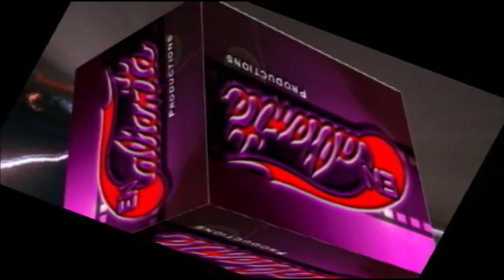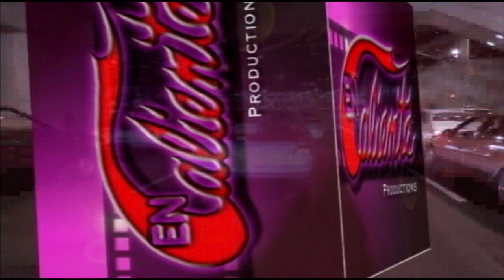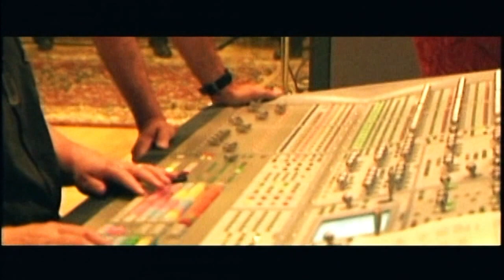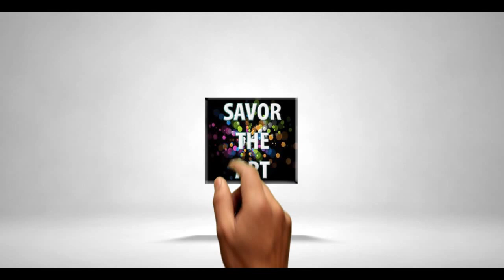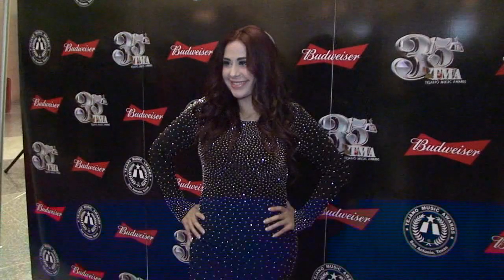En Caliente TV show (Tejano Music Awards-Part Two) AZ-EC111815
This is Part Two of our version of the 2015 Tejano Music Awards at the Tobin Center in San Antonio. Selena Tribute and great Tejano Artists behind the scenes.